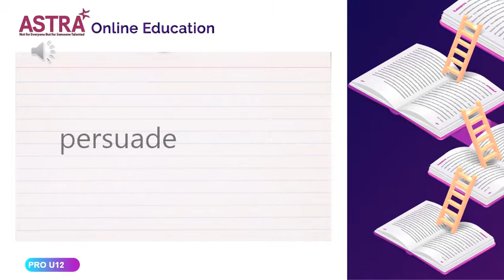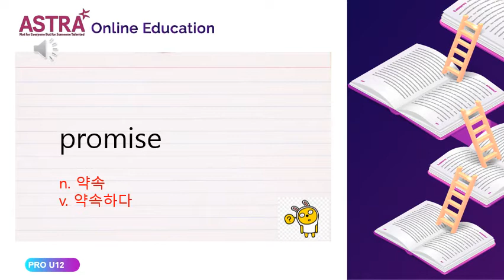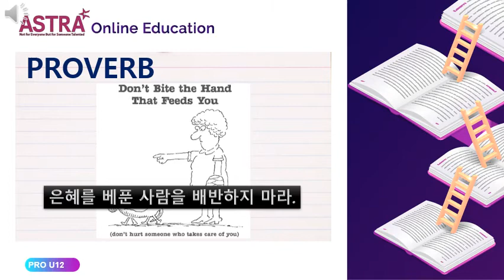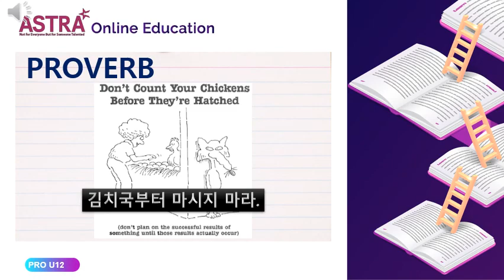PRO PROVO UNIT12